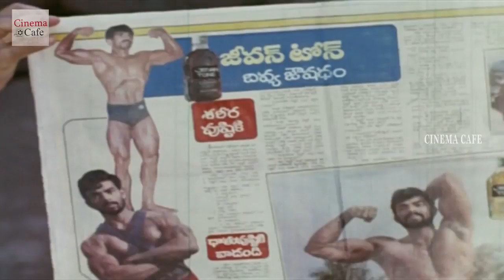కనడానికి నేను రెడీయే... నీదే ఆలస్యం | Rajasekhar & Vaani Visvanath Interesting Scene | Cine Cafe Hub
Watch : కనడానికి నేను రెడీయే... నీదే ఆలస్యం Rajasekhar & Vaani Visvanath Interesting Scene | Cine Cafe Hub